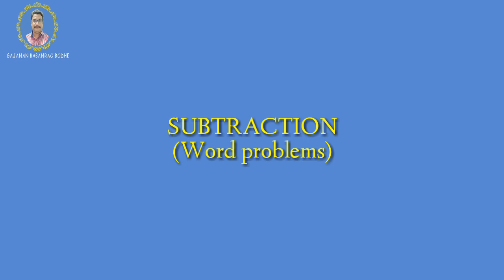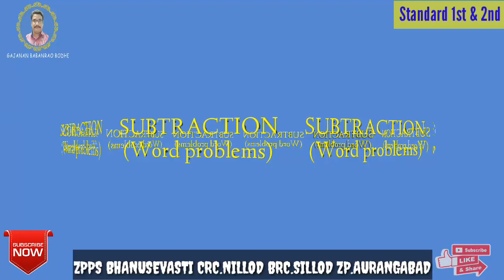Subtraction | Practicing word problems based on the subtraction.Standard 1st & 2nd.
Subtraction | Practicing word problems based on the subtraction.Standard 1st & 2nd | GAJANAN BODHE